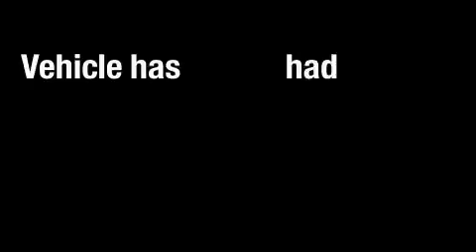Used 2007 BMW X5 Dallas TX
Year: 2007
 Make: BMW
 Model: X5
 Engine: 3.0L DOHC 24-valve I6 engine
 Trans.: Automatic
 Exterior: Gray
 Miles: 39,927
 Interior: Black